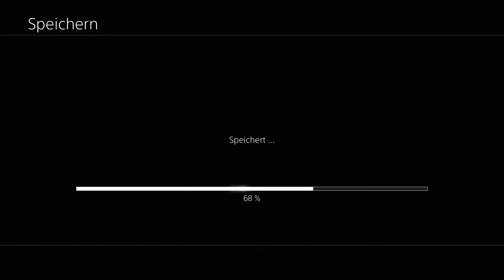#009 FINAL FANTASY XII - THE ZODIAC AGE | Weggesperrt [GER|PS4] 🎮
Let's Play Final Fantasy 12 (HD) - The Zodiac Age #9
-Das kam echt schon SO früh?

➔GameInfo: Final Fantasy XII - The Zodiac Age
   Plattform: PS4
   Genre: RPG
   Spiele-Reihe: Final Fantasy
   Entwickler: Square Enix
   Herausgeber: Square Enix

➔GERMAN COMMENTARY